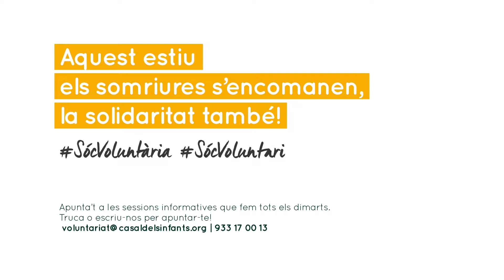Sóc en Ralf, sócvoluntari al Casal dels Infants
Aquest estiu els somriures s'encomanen, la solidaritat també!

Estem molt il·lusionades i il·lusionats preparant ja les activitats d'aquest estiu, en les quals participaran més de 2.000 infants i joves d'entre 3 i 21 anys, des de l'última setmana de juny fins l'última d'agost.

L’equip d’educadors i educadores necessitaran un cop de mà per portar a terme totes les activitats als barris on actuem: el Raval i el Besòs-Maresme (Barcelona); La Mina i el Besòs (Sant Adrià de Besòs); Llefia i Sant Roc (Badalona); Raval i Fondo (Santa Coloma de Gramanet) i el municipi de Salt.

Volem agrair especialment al grup Snooze per cedir-nos la cançó 'We Won't Break it All' per a aquest vídeo.